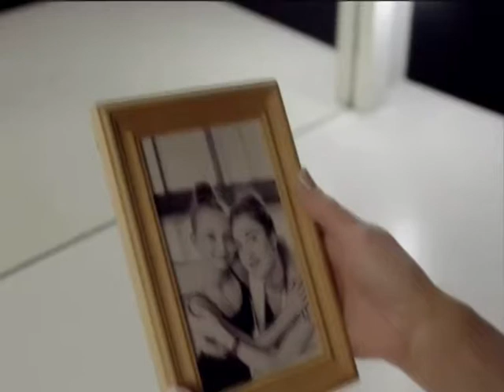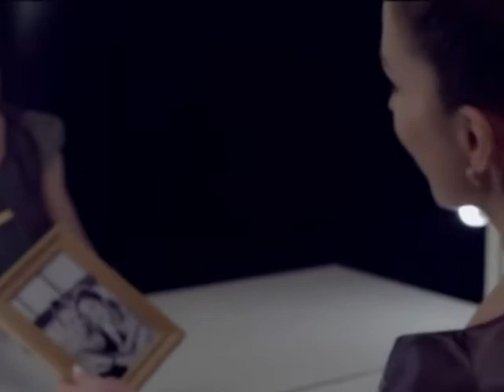«Сильною будь» Гостя студії – Наталя Мирна, співачка